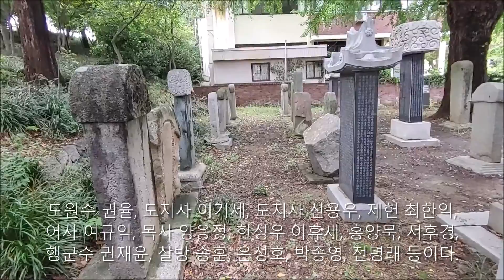광주공원 일제국권침탈협력자 홍난유, 이근호, 윤웅렬 단죄문